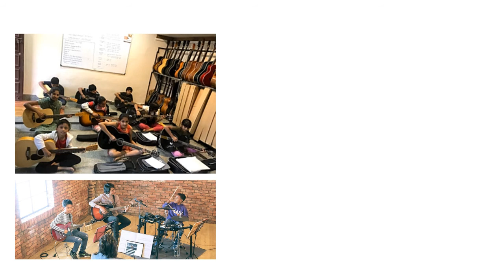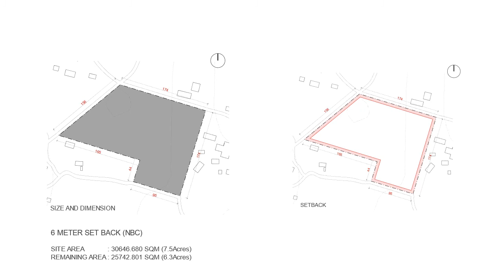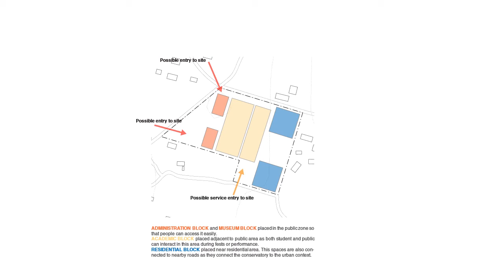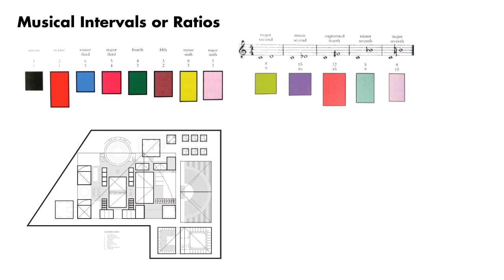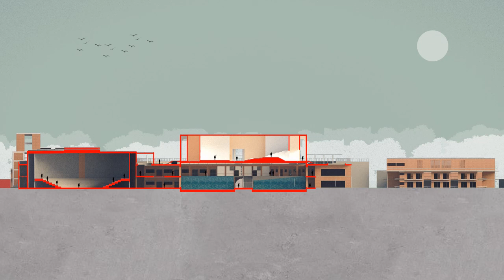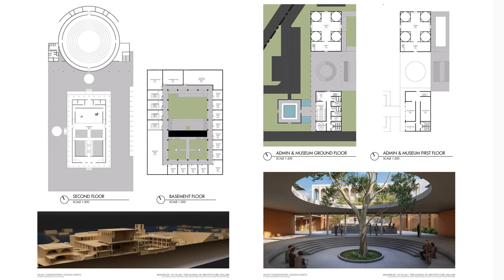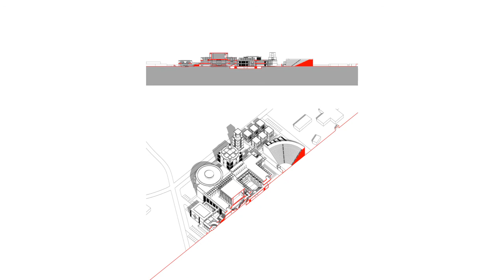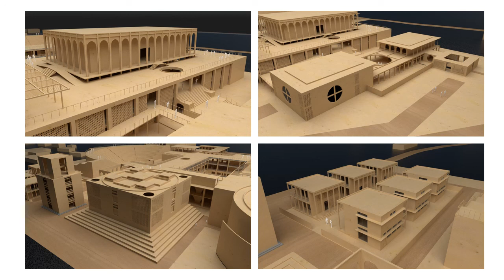MUSIC ACADEMY: An Architectural Interpretation Of Musical Composition, Mohzin M, Thesis 2020, TKMSOA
The aim was to create an architectural interpretation of musical composition capturing the essence of music, its movement, rhythm and transition, an environment where students and the community can experience music through exposure, interaction and practice
The main element of the conservatory is the courtyards that connects the spaces. The initial courtyard is the courtyard that represents exposition . The second courtyard represents development. The idea is based on the silent piece by john cage. The space should therefore represent a sense of silence to the user. Thus the exposition courtyard is made not accessible. There is a great view to the courtyard which is filled with water and edges formed by waterfall. The movement of the water, its sound and the surrounding sounds will always be there. The final conclusion which is the recapitulation lets us know that silence is the god, and it cannot be achieved humans. The development courtyard is where the students can interact and collaborate with each other. This is really essential in setting the attitude of each students as a musician.